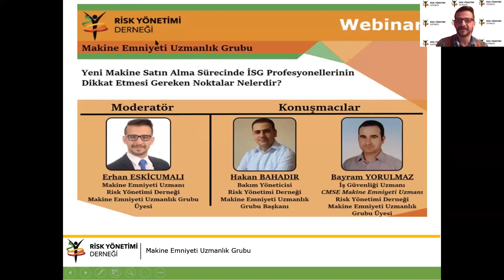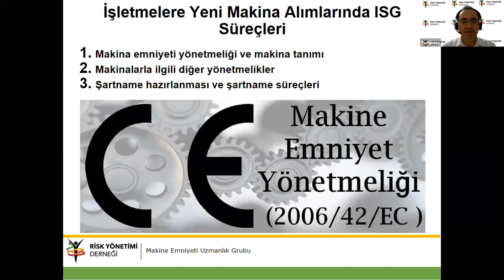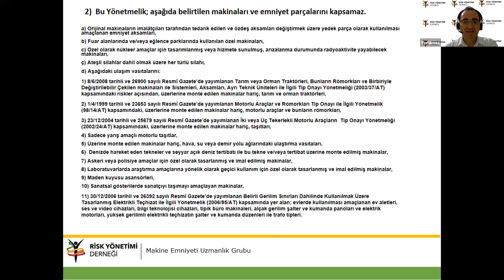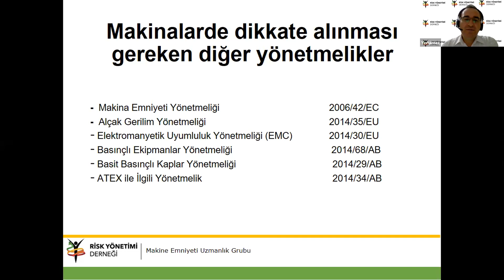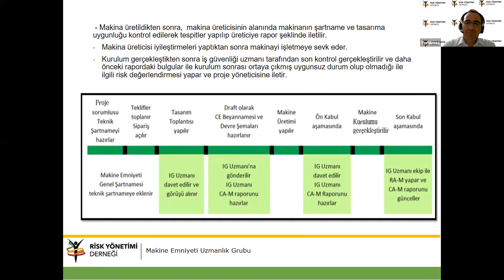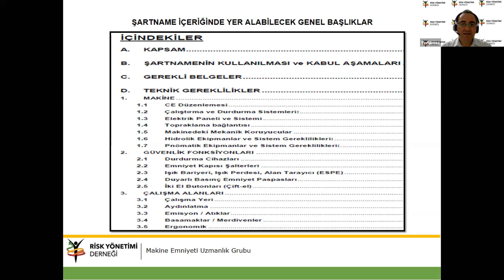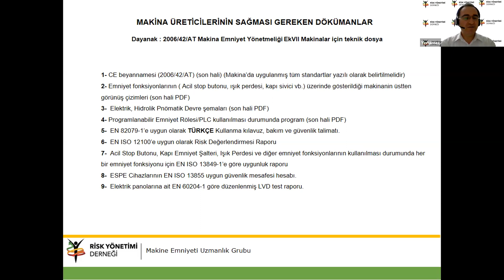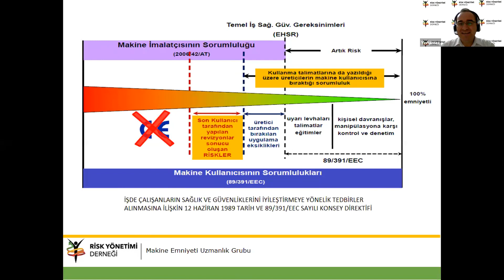RİSKYÖN WEBINAR: Yeni Makine Satın Alma Süreci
RİSK YÖNETİMİ DERNEĞİ Makine Emniyeti Uzmanlık Grubu Webinar Etkinliği Yeni Makine Satın Alma Sürecinde İSG Profosyonellerinin Dikkat Etmesi Gereken Noktalar Nelerdir?

Moderatör:
Erhan ESKİCUMALI (Makine Emniyeti Uzmanı Risk Yönetimi Derneği Makine Emniyeti Uzmanlık Grubu Üyesi )

Konuşmacılar:
Hakan BAHADIR (Bakım Yöneticisi, Risk Yönetimi Derneği Makine Emniyeti Uzmanlık Grubu Başkanı)
Bayram YORULMAZ (İş Güvenliği Uzmanı, CMSE Makine Emniyeti Uzmanı, Risk Yönetimi Derneği Makine Emniyeti Uzmanlık Grubu Üyesi)